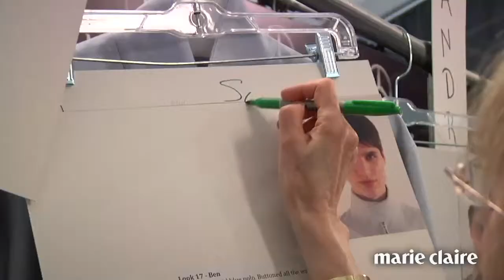[Marie Claire Korea] 2014 SS NEW YORK - Lacoste